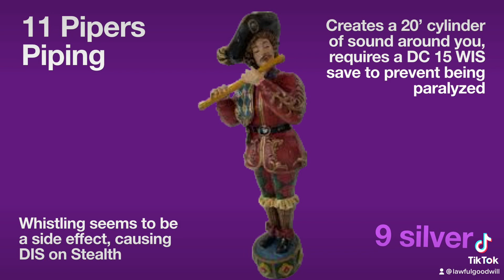11 Pipers Piping